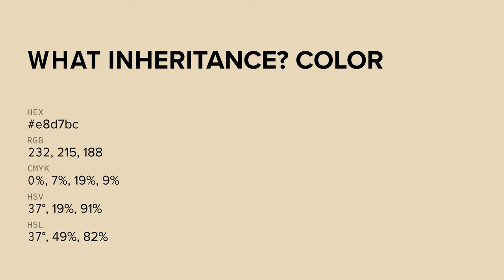What Inheritance? color e8d7bc hex color - Yellow color - Cool color e8d7bc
What color is What Inheritance? ? e8d7bc hex color - Yellow color - Cool color e8d7bc

Hex e8d7bc Color Code is also known as What Inheritance? color.

Hex e8d7bc Color code in RGB color code model is created after adding 90.98% red color, 84.31% green color and 73.73% blue color.
Hex e8d7bc Color code in CMYK color (process color) code model is generated after subtraction of 0% cyan, 7% magenta, 18% yellow and 9% black.